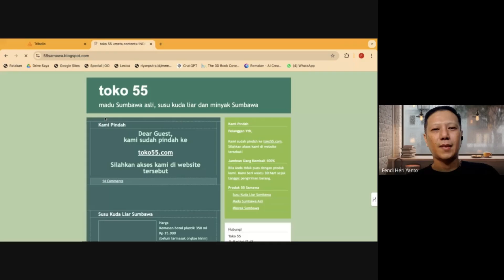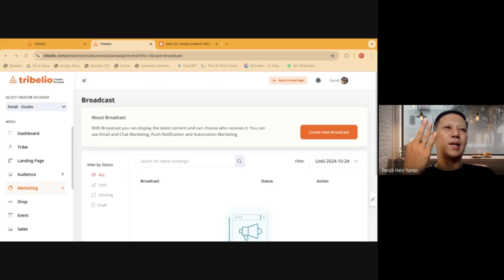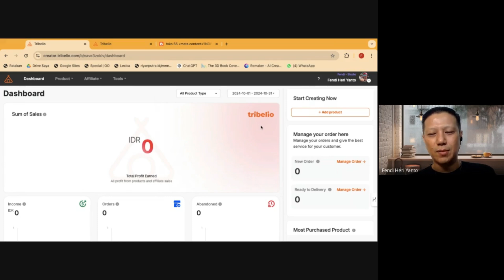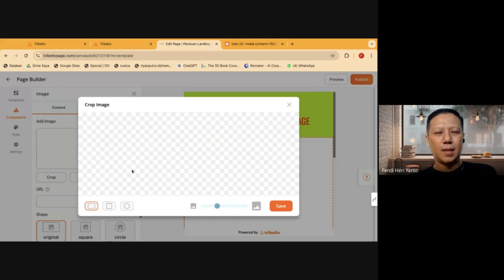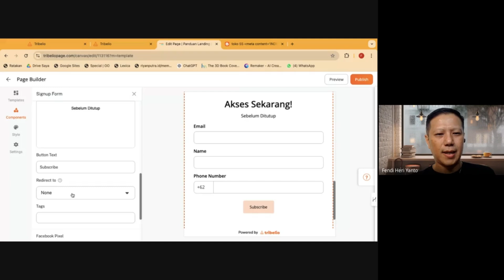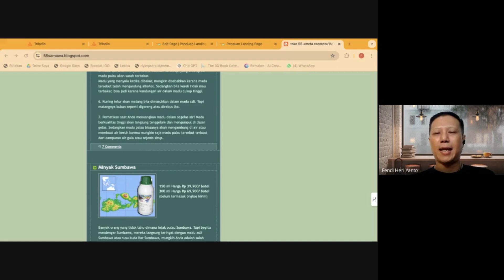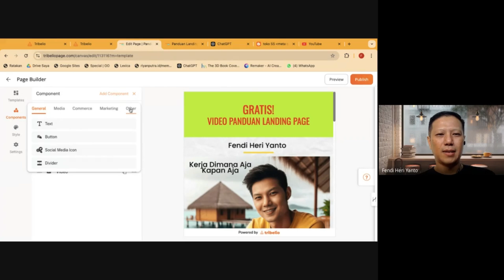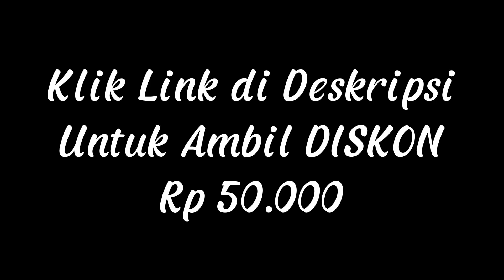Cara Buat Landing Page dengan Tribelio Page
Step by Step Membuat Copywriting Landing Page dengan Metode AIDCA

DISC Rp 40.000
Jadi Rp 57.000
Kuota Cuma 50 Copy. Buruan!!!

Instagram.com/dojo.fendiyeah
Tiktok.com/@fendiyeah

GRATIS! Video Panduan Buat Landing Page dengan Wordpress & Elementor

Join Group Money Magnet
Menarik Uang Lebih Mudah dengan Program Ulang Otak Bawah Sadar